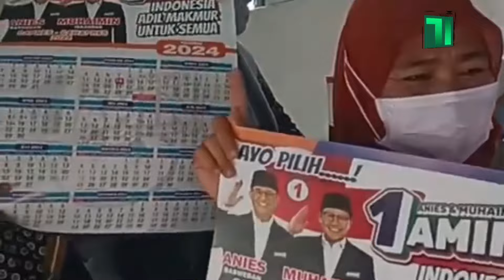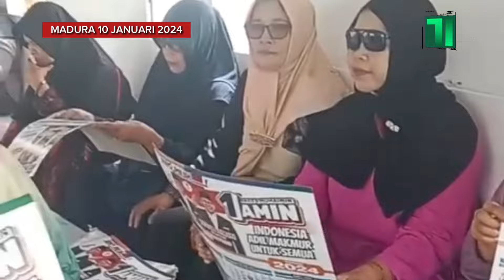MAK MAK ANIES TURUN KE PULAU PELOSOK UJUNG TIMUR JATIM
TILIK NEWS — Relawan Mak Mak Anies (MANIES) bergerak dinamis untuk memenangkan Paslon Capres nomor urut  1 Anies Baswedan-Muhaimin Iskandar atau AMIN.  Kali ini mereka turun ke pulau di ujung timur Pulau Jawa.

Orang bilang  ujung timur Pulau Jawa itu  terletak di Kabupaten Banyuwangi. Namun ternyata ujung timur Jawa itu berada di  Pulau Mamburit.  Pulau Mamburit pun berada di Desa Kalisangka Kecamatan Arjasa.

Nah kecamatan ini  berada di Pulau Kangean Kabupaten Sumenep yang menjadi bagian dari Pulau Madura Jawa Timur (Jatim).

Di Desa Kalisangka inilah DPD MANIES Sumenep Jawa Timur turun mensosialisasikan pasangan Anies-Muhaimin, pada Rabu (10/1/2024).

Para mak mak Anies ini dengan tekad  bulat masuk ke rumah-rumah warga memperkenalkan capres dan cawapres dengan akronim AMIN itu.

Meski tak banyak alat peraga kampanye yang dibawa, namun kaum ibu-ibu ini lebih mementingkan kampanye door to door sampai ke pelosok Sumenep.

“Laporan dari MANIES Sumenep, mereka  bergerak sampai ke pelosok daerah terjauh ujung timur Pulau Jawa.  Mereka dengan semangat tinggi bertekad memenangkan Anies-Muhaimin,” kata Koordinator Presidium DPP MANIES Mumul Muhdatulmila, Kamis (11/1/2024).

Mumul yang didampingi Sekjen MANIES Hj Kasmawati Kasim mengatakan ternyata  banyak warga pelosok yang masih bingung mau pilih yang mana.

 “Alhamdulillah kita turba (turun ke bawah) memperkenalkan AMIN. Setelah tahu banyak yang akhirnya akan pilih Anies-Cak Imin,” kata Mumul.

Ketua Pembina MANIES Sumenep Hj Daeng Nur Hasanah mengatakan turun ke bawah cukup efektif mensosialisasikan pasangan AMIN.  Bisa berdialog secara dua arah.

“Dengan silaturahmi ke bawa kami bisa menjelaskan tentang Anies, tentang prestasi, tentang keadilan, kesejahteraan,” kata Nur Hasanah.

Sementara Ketua DPD MANIES Sumenep Hj Waki’ah mengatakan relawan yang turun murni dengan  niat ihlas untuk membantu mensosialisasikan Anies dan Cak Imin di pelosok.

“Hal yang pertama memperkenalkan Anies-Muhaimin kepada masyarakat di  Pulau Kangean ini.  Selanjutnya menyampaikan prestasi-prestasi Anies, lalu visi misinya tentang perubahan,”ujarnya.

Tiga petinggi MANIES Sumenep yang turun ke pulau paling timur Jatim itu selain pembina dan ketua,  yaitu Hj Suntaria,  Hj Suhairiyah, Indani, Mastiko, Siti Hatija, Sumiyati, Amriyah,  dan Sudiyah.

Sedangkan rumah tangga yang dikunjungi pada turba  pertama adalah 14 keluarga.  Mereka terpencar di Desa Kalisangka, unjung pulau terluar di Jatim timur tersebut.  | ••